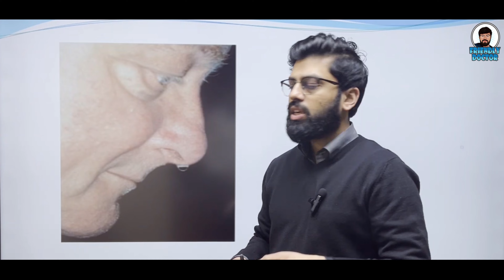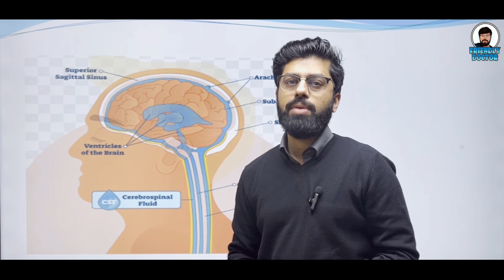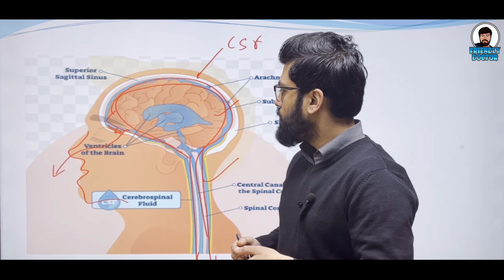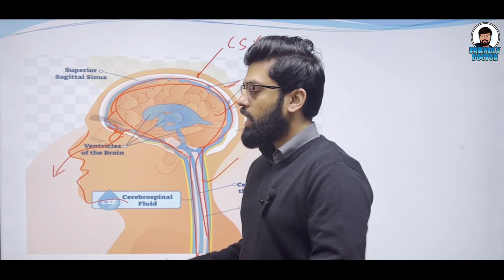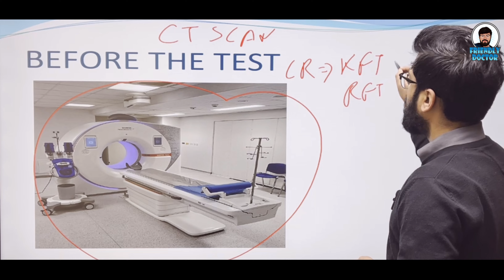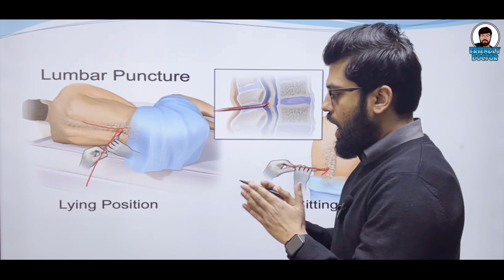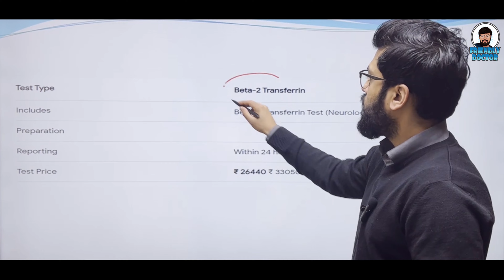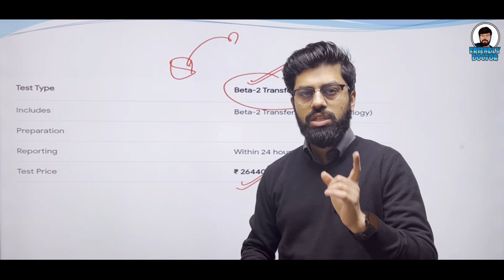CT CISTERNOGRAPHY || नाक से बराबर पानी आता है ? तो ये टेस्ट कराये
Today We Discuss about
CT cisternography, a powerful diagnostic tool used to visualize the intricate structures of the brain and diagnose various neurological conditions. In this video, we explore the principles of CT cisternography, its uses, and the information it provides to healthcare professionals. Learn about the preparation, procedure, and potential risks associated with CT cisternography, as well as its role in guiding treatment decisions. Join us as we delve into the world of brain imaging and unravel the mysteries of CT cisternography. CTCisternography BrainImaging MedicalDiagnosis"

In this video, we explore CT cisternography, a diagnostic tool used to visualize brain structures and diagnose neurological conditions. Learn about its principles, uses, preparation, procedure, and potential risks. Join us as we delve into the world of brain imaging and unravel the mysteries of CT cisternography.

Ct Cisternography
00:00 Introduction
01:37 what is CSF Rhinorrhea
03:30 Before the Test
04:59 During the Test
07:03 After the Test

radio-diagnosis specialist